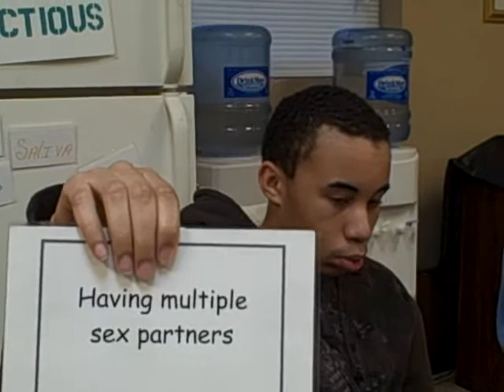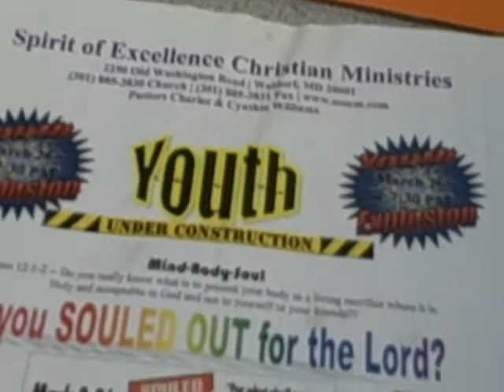Tue. Mar.23 2010-Last.AVI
Concluding the night from the discussion about HIP HOP on Tuesday, March 23 2010